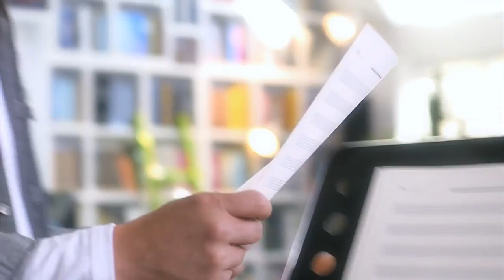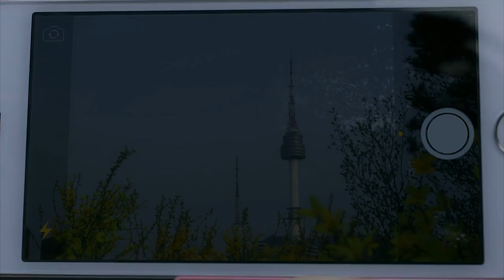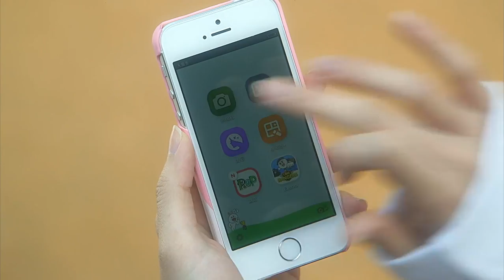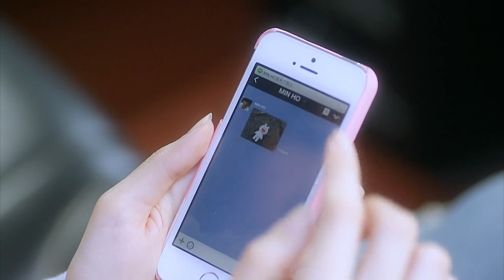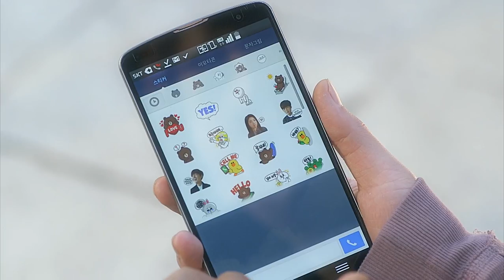《一線鐘情》EP 1